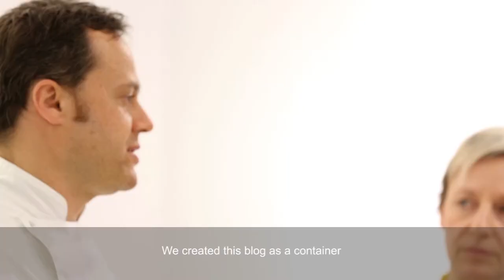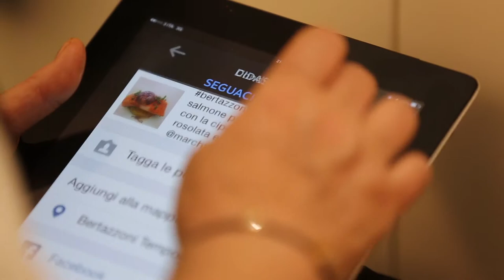Bertazzoni temporary showroom | Launch of Bertazzoni blog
The new Bertazzoni blog 'cucinamadein.it' presented by our CEO, Mr Paolo Bertazzoni, during the 2014 Milan Design week.